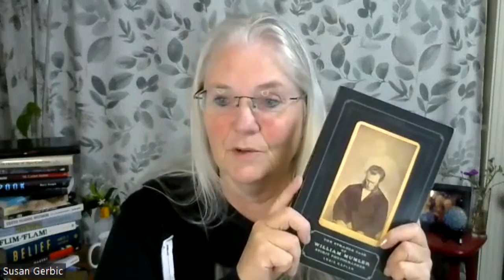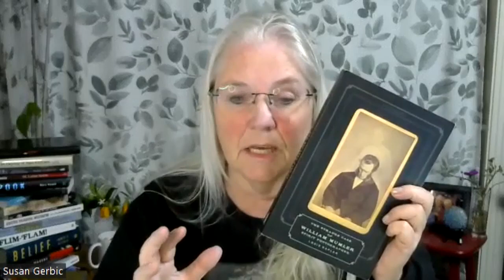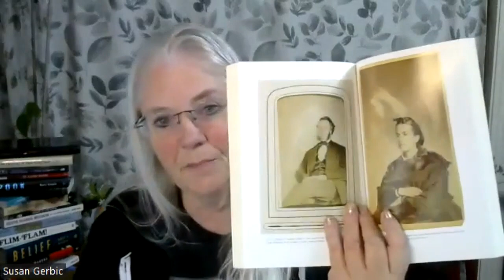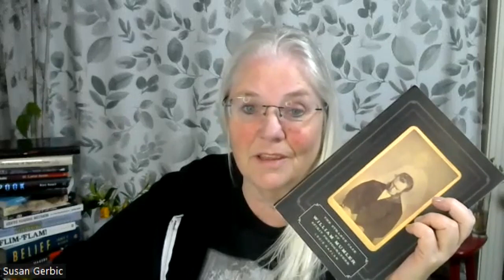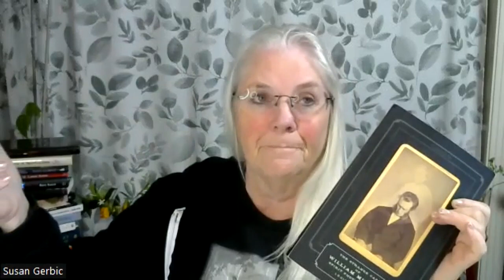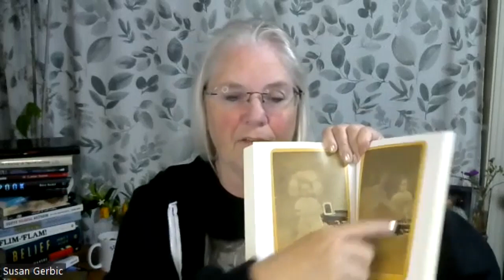Book Review -The Strange Case of William Mumler by Louis Kaplan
Here is the video from the Eastman Museum I mention in the video